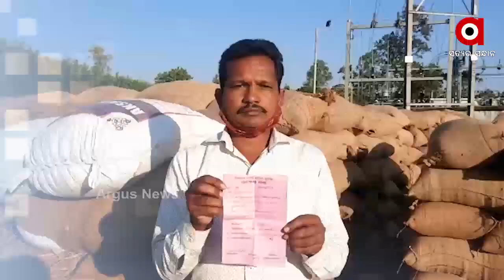ମହାପଞ୍ଚାୟତ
ମହାପଞ୍ଚାୟତ \\ Mahapanchayat

ArgusNews MahapanchayatWatch all the current, latest and breaking news only on "ArgusNews.in" LIVE TV. The one-stop destination for LIVE news on politics, entertainment, sports, gadgets, and business.